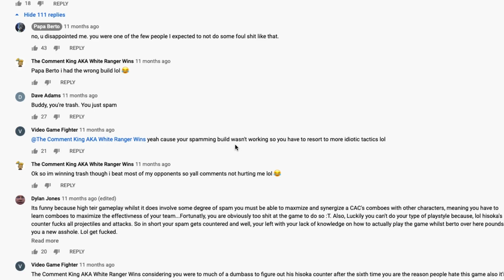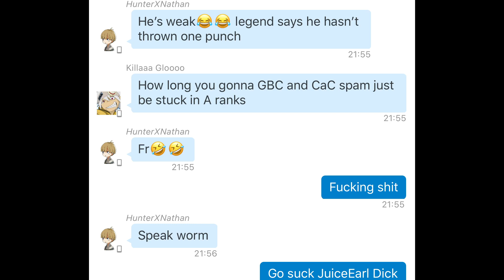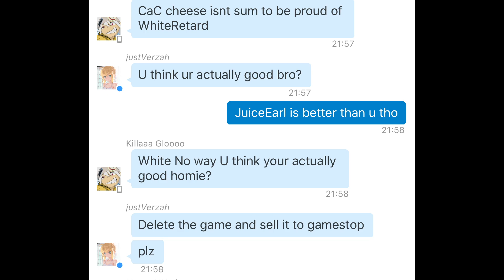Jump Force Funny Montage (WTF Fails, Funny Glitches, Hilarious Moments) [Part 1]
IDK on this video lol.

COPYRIGHT DISCLAMER
If you own Pictures, Videos, Music, Audio ETC and you want the video to be removed, I will remove it.